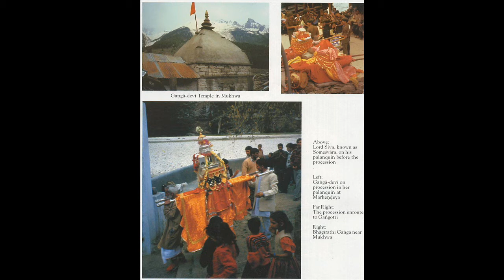Srimad Bhagavatam 03 31 Lord Kapila's Instructions on the Movements of the Living Entities